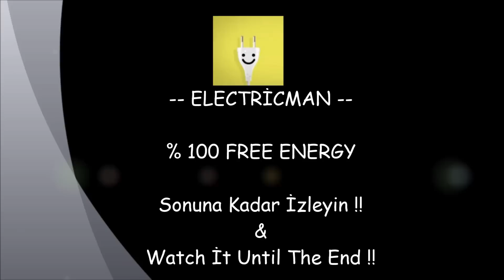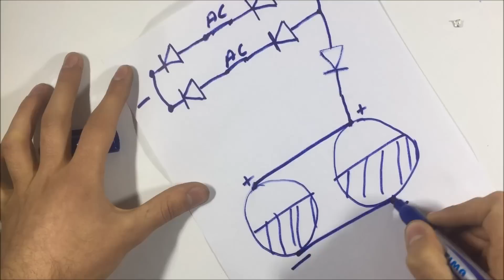Mıknatıs İle Sınırsız Elektirik Üretimi | FREE ENERGY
Mıknatıs İle Sınırsız Elektirikl Üretimi  | FREE ENERGY

Merhaba arkadaşlar Yepyeni bir Free Energy çalışmasıyla karşınızdayım çalışmada 2 adet kondansatör 5 adet diyot, 1  adet 12v Dc motor ve 1 adet 25x10 mm mıknatıs ve elektirik bobini kullandım umarım beğenmişsinizdir.Kanalıma abone olmayı unutmayın çok daha iyi free energy çalışmalarıyla karşınızda olucam.Videoyu paylaşıp beğenmeyi unutmayın.Saygılarımla

Free Energy Videoları
Mıknatıs Ve Stres Çarkı İle Sınırsız Elektirik Üretimi | FREE ENERGY

müzikler
How it began - Silent Partner
Huma-Huma - Crimson

sınırsız enerji üretimi,
sınırsız enerji mıknatıs,
sınırsız enerji yapma,
sınırsız enerjiye doğru,
mıknatıs ile sınırsız enerji,
minecraft sınırsız enerji,
sınırsız enerji,
criminal case sınırsız enerji hilesi,
mıktanıs ile sınırsız enerji yaratmak,
mıknatıs ile sınırsız enerji yapmak
hidroelektrik santraline karşı çıkan karadenizli teyze,
hidroelektrik modeli,
hidroelektrik potansiyel,
hidroelektrik santrali yapımı,
hidroelektrik santrali belgesel,
tenaga hidroelektrik
free energy generator,
free energy generator homemade,
free energy magnet motor,
free energy generator homemade free green power energy magnet motor free electricity diy power,
free energy generator sederhana,
free energy gravity,
free energy generator easy to build 100 free design,